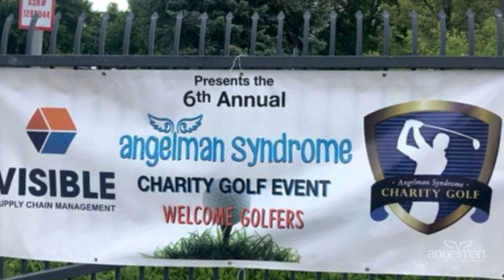Walk with Us by Funding Research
Parent and ASF Scientific Advisory Committee tells her story about why research funding is so important.